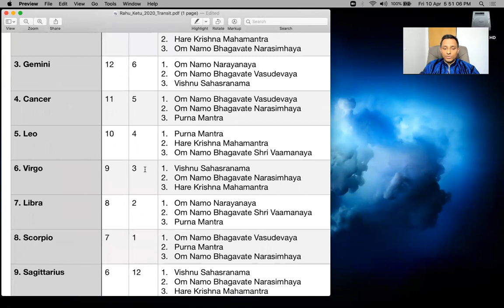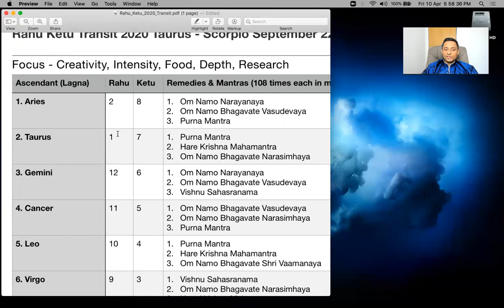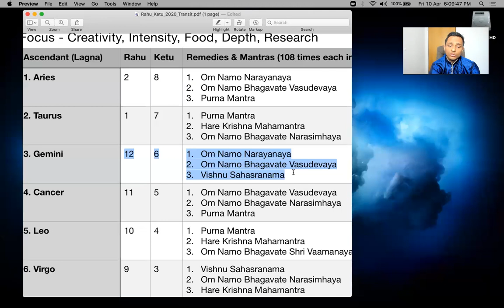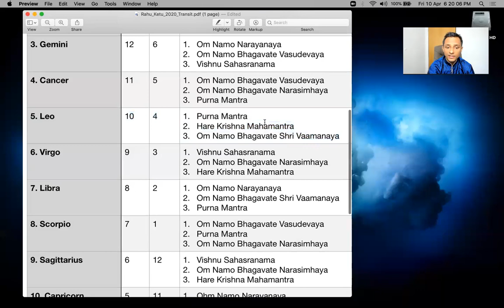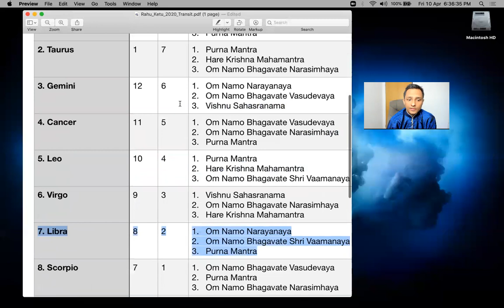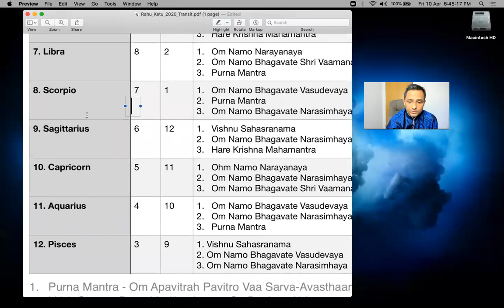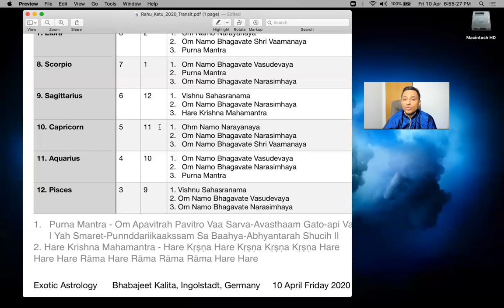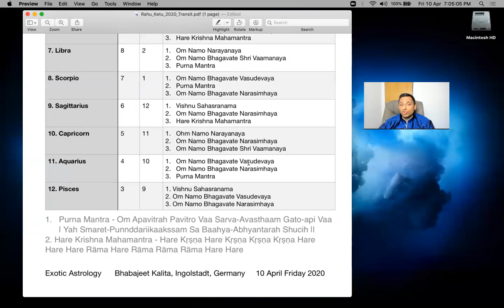Rahu Ketu transit in Taurus - Scorpio (Sept 2020) - All 12 Lagnas/Ascendants - Special Remedies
Timestamps - Introduction - 0:00 Remedies - 10:29 Aries - 13:12 Taurus - 18:12 Gemini - 24:28   Cancer - 29:30 Leo - 34:32 Virgo - 40:25 Libra - 45:40 Scorpio - 50:01 Sagittarius - 55:05 Capricorn - 1:00:20 Aquarius - 1:05:24 Pisces - 1:10:05